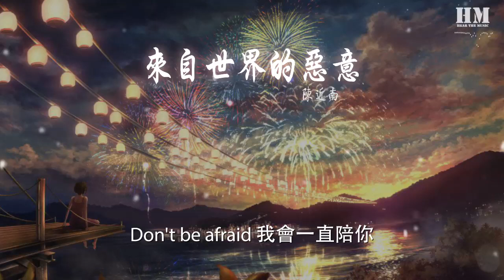陳近南 - 來自世界的惡意（Prod.by Simon）『Don't be afraid 我會一直陪你』【動態歌詞Lyrics】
來自世界的惡意（Prod.by Simon）

00:00  作詞 : 陳近南
00:00  作曲 : 陳近南
00:00 編曲：simon5
00:01 後期製作：江澈Fi9
00:01 這不是我的問題我要該向誰證明
00:06 我終於感到來自世界的惡意
00:11 還有多久 我還剩下多少的勇氣
00:17 Don't be afraid 我會一直陪你
00:23 彩色的鞋帶突然斷裂那就買條新的
00:26 貧民窟的廢墟里面也許就藏着金子
00:29 命運是主人 你我都是往來的賓客
00:32 如果你覺得不幸接下來請仔細聽着
00:35 我和你一樣曾遭受校園和網絡暴力
00:37 也曾經寫下日記 吐槽國民的教育
00:40 只有音樂和遊戲 纔是我的興奮劑
00:43 痛苦和淚水 填滿了我整個青春期
00:46 我無法控制我自己脾氣越來越差
00:49 所有的力氣都用來跟爸爸媽媽吵架
00:51 學校裏流傳着關於我的各種爭議
00:54 說我是問題少女沒人關心我是否生病
00:57 以爲我矯情 吐槽我天生敏感多疑
01:00 只能休學無法和他們去一一說明
01:02 當吃了藥就算是白天也會渾噩睡去
01:05 在夜晚驚醒又開始漫長的哭泣
01:08 這不是我的問題我要該向誰證明
01:13 我終於感到來自世界的惡意
01:18 還有多久 我還剩下多少的勇氣
01:24 Don't be afraid 我會一直陪你
01:30 我無法給你月亮 也不能送你星星
01:33 對你來講 我只是播放器裏的聲音
01:36 我無法穿越屏幕在夜裏把你緊緊擁抱
01:39 但我能聽見你心裏發出的求救信號
01:42 我知道你也想要變好，和從前一樣
01:44 再陪媽媽散步你們曾經走過的地方
01:47 和朋友們嬉笑打鬧着青春在激盪
01:50 夜裏的蛙鳴合着夥伴們的淺聲低唱
01:53 所以請你相信一切都會變好的
01:55 你會按時長大成人會慢慢變老的
01:58 生命的每一個過程都會充滿樂趣
02:01 來自世界的惡意只不過是一場鬧劇
02:03 已經堅持了到現在你看你有多棒
02:06 就讓我陪你一起經歷命運的波浪
02:09 你一定會長成 自己最喜歡的模樣
02:12 當覺得累了就把這首歌循環播放
02:14 這不是你的問題你無需向誰證明
02:20 世界的惡意不過是一場鬧劇
02:26 如果現在 你沒剩下多少勇氣
02:31 Don't be afraid 我會一直陪你

02:40 願你歷盡千帆，依然光芒萬丈
02:43 如果世界的惡意太多，還有我陪在你身邊